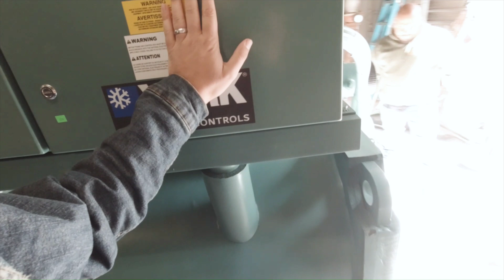Trane CVHE to York YK Chiller Change Out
The CVHE training teardown is complete and so the time had come to replace. We set in its place a York YK with all the bells and whistles.  Yes we had to remove part of the wall to get them in and out.